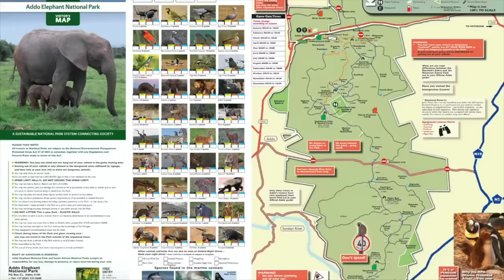25 SCARIEST Animal Encounters of the Year - Best of Malevolent Elephant 2021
Here are 25 of my favorite clips of animal encounters in what has been a crazy year for the channel!

MyMalevolence on Twitter

MalevolentElephant on Instagram